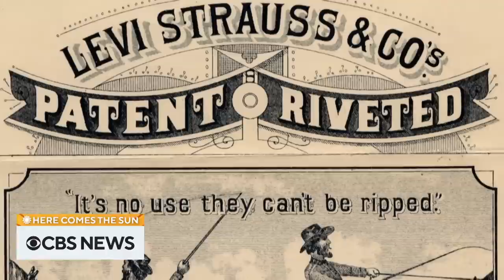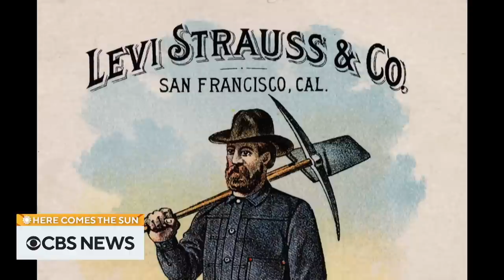"Succession" star Jeremy Strong on playing Kendall Roy and more | Here Comes the Sun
Actor Jeremy Strong sits down with Ben Mankiewicz to discuss his four seasons playing Kendall Roy on HBO’s hit series "Succession." Then, Serena Altschul travels to the Eureka Innovation Lab in San Francisco, California, to learn about Levi’s legendary 501 blue jeans. "Here Comes the Sun" is a closer look at some of the people, places and things we bring you every week on "CBS Sunday Morning."